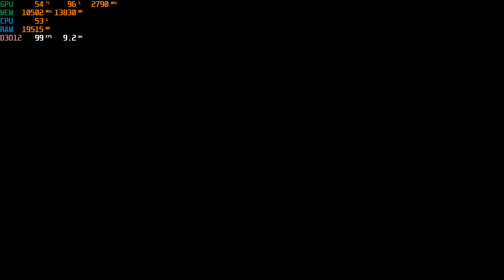Need For Speed Unbound RTX 4090 Ultra 4K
Just the introductory race. Graphics set to ultra, no res scaling, no DRS. Full 2160p.

System AMD Ryzen 7 7700X, Nvidia RTX 4090, 32 GB DDR5 5600.